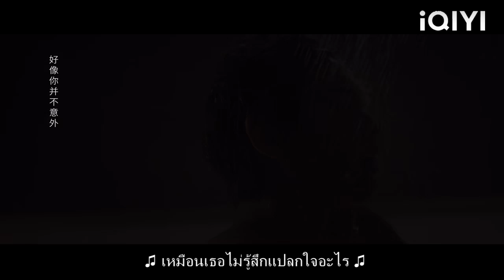🌙CEO ต้องการมีเพศสัมพันธ์กับ Cinderella แต่อาบน้ำเย็นเพื่อสงบลง!